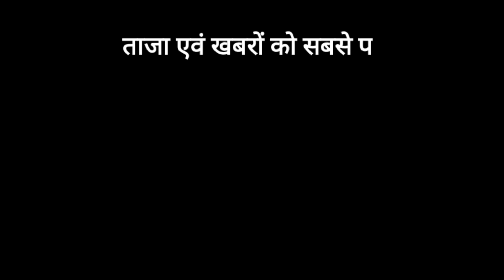भाजपा द्वारा किया गया पत्रकारों का सम्मान एवं पत्रकार वार्ता का आयोजन । देखें न्यूज़ Jankalyan News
Jankalyan News🙏

🙏 Jankalyan news🙏